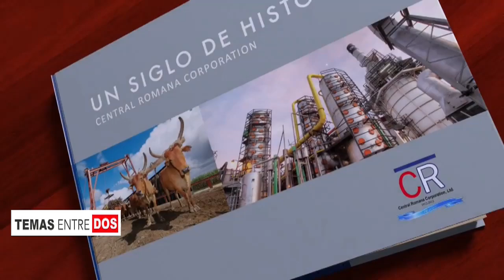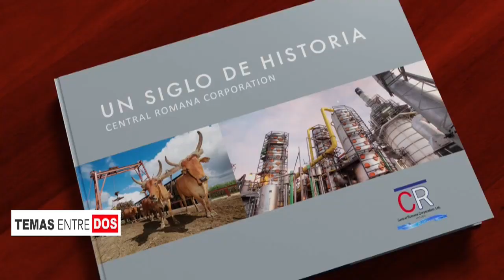Temas Entre Dos- 04 de Agosto 2023